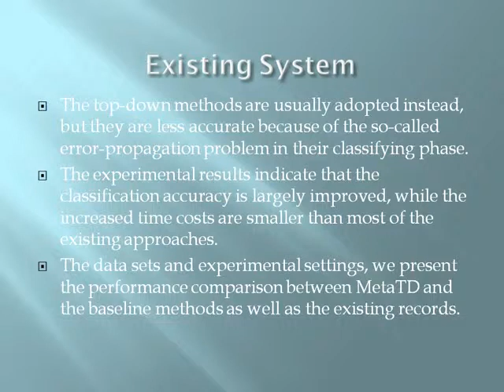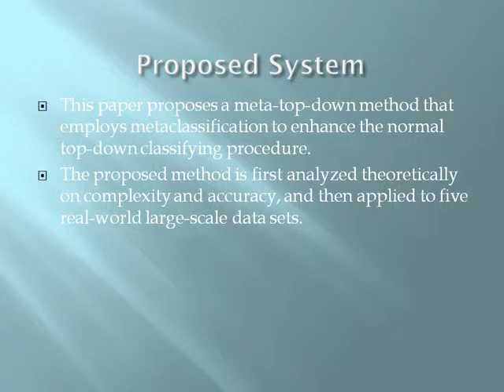2014 IEEE JAVA/.NET A Meta Top Down Method for Large Scale Hierarchical Classification